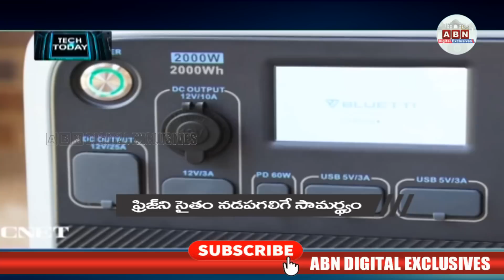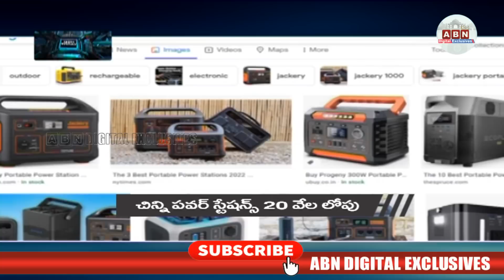ఇంట్లో పవర్‌ని ఇక ఎక్కడికైనా పట్టుకుపోవచ్చు ! | ABN Digital